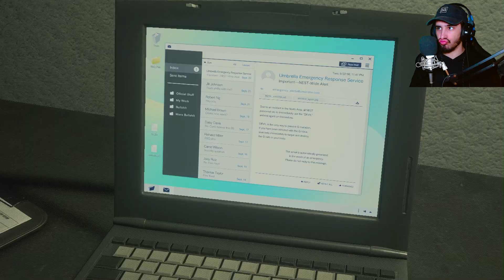IL VERO FINALE - Resident Evil 2 #9 [ITA]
In questo video Resident Evil 2 vedremo il finale della storia di Claire, il VERO finale.

Outro:
• Bounchedag